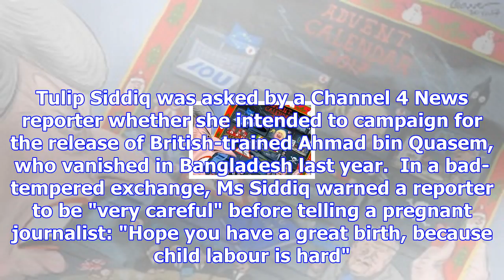Vanished lawyer's family harassed in bangladesh after mp refuses to raise case with the country’s p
Vanished lawyer's family harassed in bangladesh after mp refuses to raise case with the country’s prime minister
The family of a lawyer in Bangladesh has allegedly been harassed after a Labour MP refused to raise ...